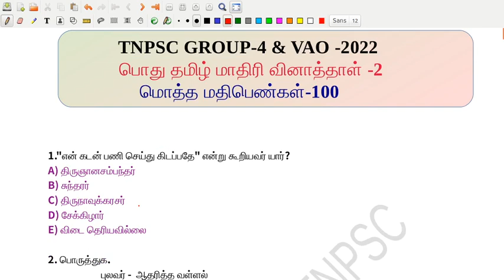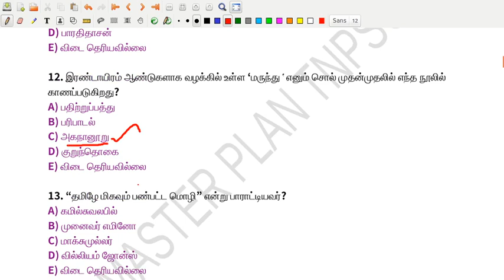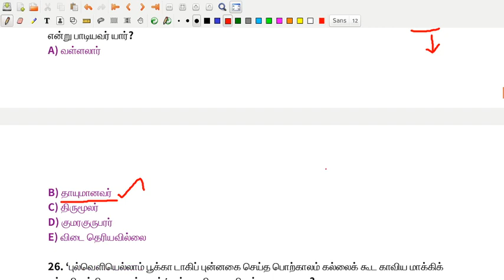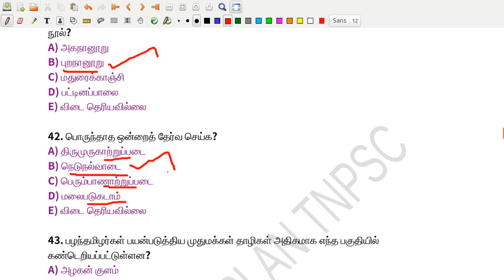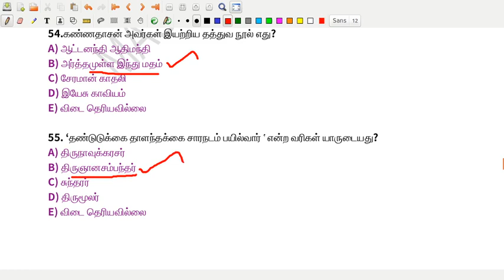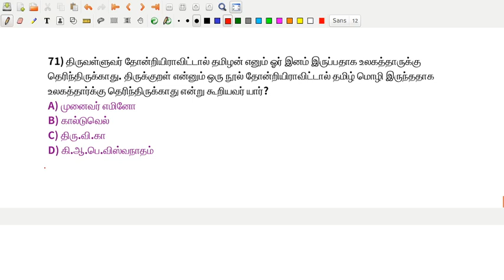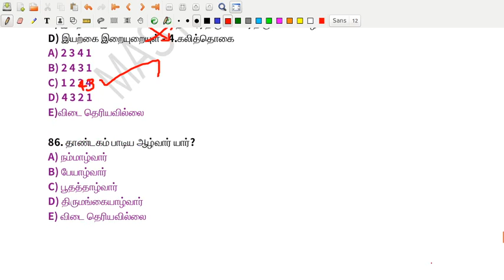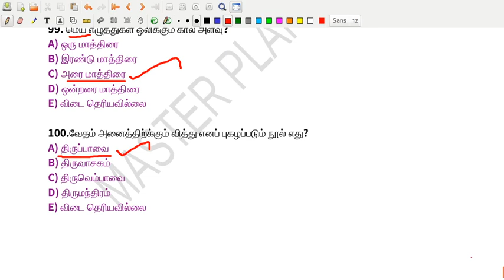2022 TNPSC Group-4 & VAO Model Question Paper-2| 6th 12th Std New Book | Old Books Question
Tnpsc# Group4#2022exam#

👉tnpsc preparation#,
👉tnpsc exam,
👉tnpsc academy,
👉tnpsc aptitude,
👉tnpsc all notes,
👉tnpsc books,
👉tnpsc channel,
👉tnpsc express,